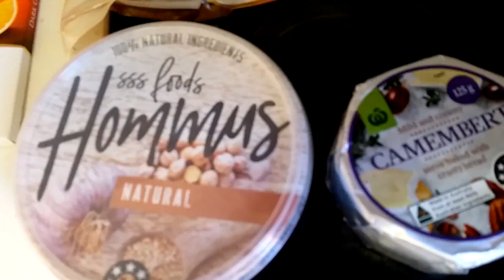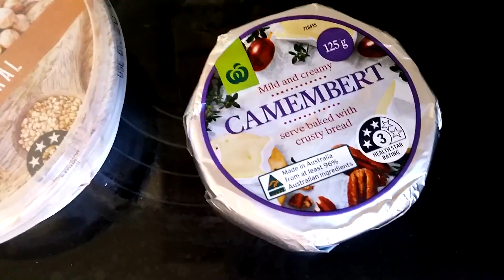【コロナで外出自粛中】オーストラリア 1週間分の食料（野菜、お米除く）おやつ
外出自粛中でも、おうちで食事を楽しみたい〜!　おやつも沢山あるよ。😁　オーストラリア人のパートナーは、シュガーフリーダイエット中。（砂糖を取らない）

 Weekly grocery shopping from local supermarket in Australia.